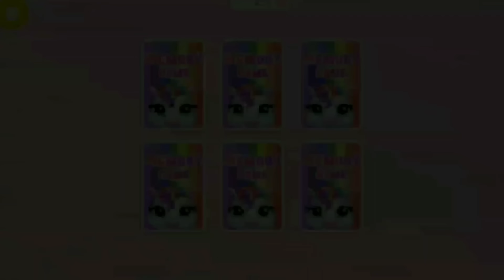Fun Horse Care Games - My Baby Unicorn Pony Pet Care Makeover Dress Up Kids Games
Become the best horse and pony nanny with fun My Baby Unicorn game for girls and boys, kids and toddlers! Hatch a colorful egg and take care of the cutest newborn unicorn with rainbow hair! Bathe, feed, potty train, dress up, sing to sleep and play fun games with your tiny virtual unicorn friend! Check the stats and watch your magical pony pet and its amazing rainbow hair grow! Decorate the baby unicorn’s room with rainbow colors! Become the best newborn horse and pony babysitter!